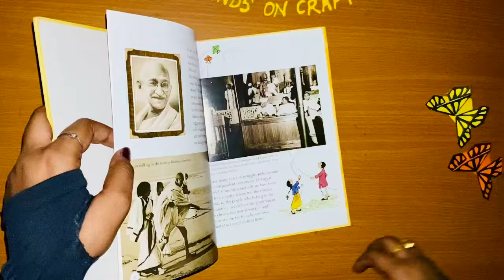How To Make Paper Bookmarks /Origami Butterfly Bookmark / Bookmark Ideas / Corner Bookmark Ideas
Making a super beautiful paper bookmark - origami butterfly! It folds easily and quickly! And also I will show how to draw a pattern on the wings! It is very simple, but so beautiful! Stock up on books, you probably want to make just a cloud of such beautiful origami butterflies! It will take: - a rectangular sheet of colored paper 8x12 cm (for a large butterfly you can cut a sheet of 9x15 cm, the proportions of the sheet should always be 2: 3) - black marker